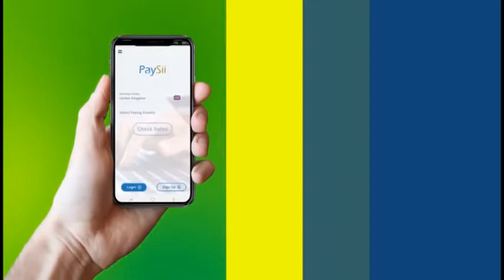Ra’iisul Wasaaraha oo kormeeray Dekedda Muqdisho